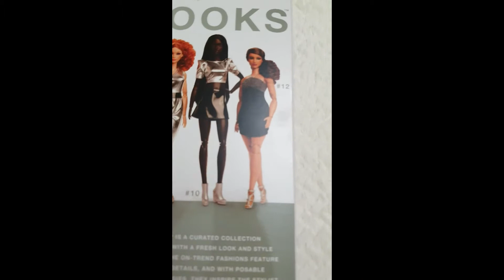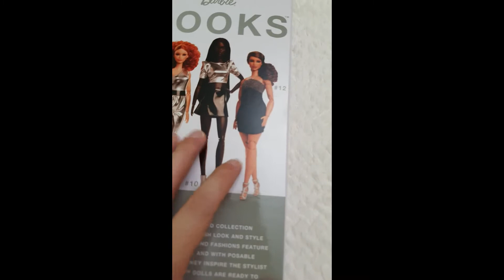✨💖PRECIOSA Barbie Signature Looks Curvy # 12 Unboxing y Analisis detallado en ESPAÑOL!!! ✨💖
SPANIOL

SPANIOL